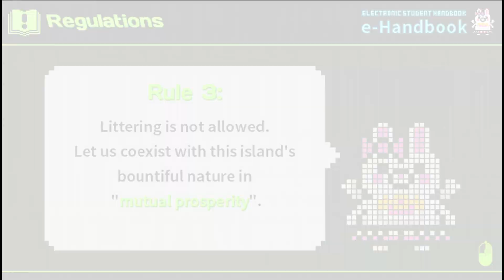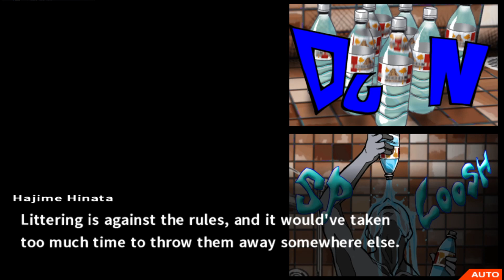Danganronpa 2 - Part 17: Sparkling justice ଘ(੭´꒳`)°* ੈ‧₊˚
How about you all die so justice can prevail?